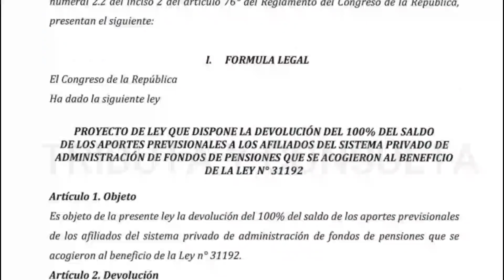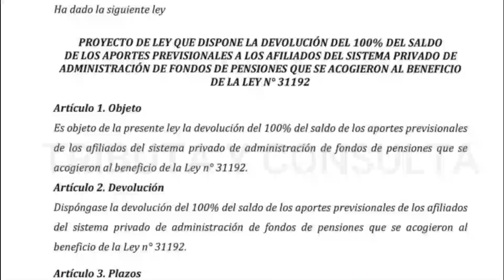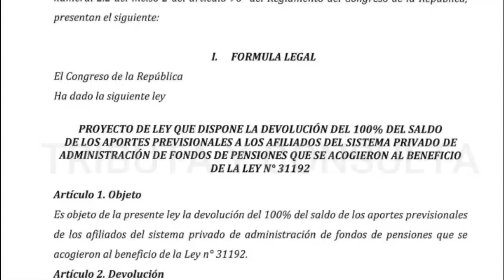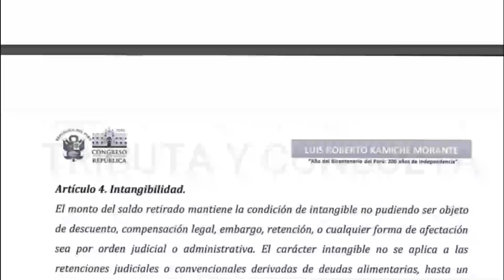RETIRO AFP 2022 ¿Cuáles son las propuestas vigentes y quiénes accederían?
¿Cuáles son las propuestas vigentes que se han presentado para el retiro de aportes de la AFP para este año 2022?

¿Hay retiro de 4 UIT?
¿Hay retiro de 5 UIT?
¿Hay retiro del 100% de AFP?

Aquí te cuento los detalles.